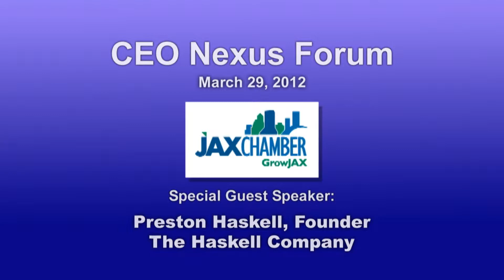Crowd Response: CEO Nexus Forum with P. Haskell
Hear what attendees had to say after the March 2012 CEO Nexus Forum with Preston Haskell of Haskell Corp.